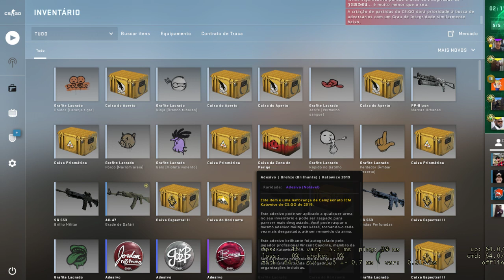CS CAUTELINHA #188 - Com meu consagrado William e seus bruxos laranja toxico